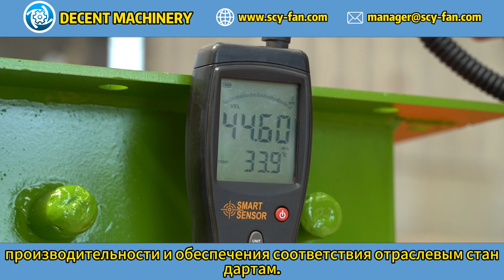Какие преимущества дает высокотемпературный центробежный вентилятор серии 9-19 для цементных печей?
Серия 9-19 выдерживает высокие температуры, обеспечивая надежный поток воздуха при работе цементных печей. Кривые производительности, включая статическое давление в зависимости от температуры, демонстрируют оптимальную эффективность. Вентилятор оснащен динамически сбалансированными крыльчатками, обеспечивающими стабильную работу и минимальную вибрацию. Изготовлен из жаропрочных сплавов, что обеспечивает долговечность. DECENT MОтветCHINERY предлагает поддержку при установке на месте для оптимизации производительности и обеспечения соответствия отраслевым стандартам.
В этом видео мы обсудим преимущества высокотемпературного центробежного вентилятора серии 9-19 от Decent Machinery для цементных печей. Узнайте о ключевых характеристиках и достоинствах этой модели. Мы расскажем о её высокой производительности, надёжности и энергоэффективности, а также о том, как она способствует улучшению процессов обжига и повышению эффективности производства цемента.

Компания Decent Machinery предоставляет высококачественное оборудование для различных промышленных нужд. Наши высокотемпературные центробежные вентиляторы серии 9-19 идеально подходят для использования в цементных печах, обеспечивая надёжную и стабильную работу.

Контакты компании:
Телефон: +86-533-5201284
Добро пожаловать на консультацию!

Откройте для себя наш завод и узнайте больше о наших продуктах.